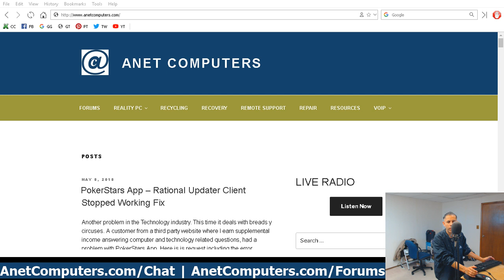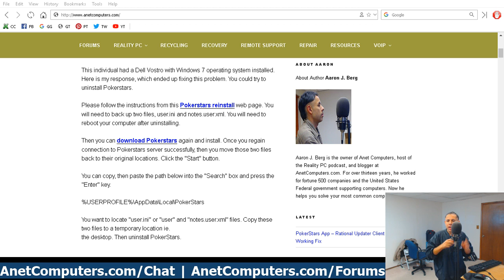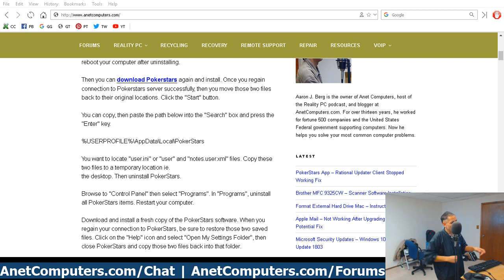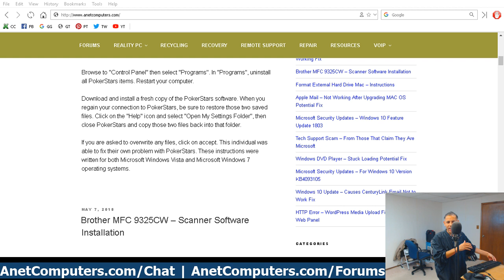Pokerstars App - Rational Updater Client Stopped Working Fix